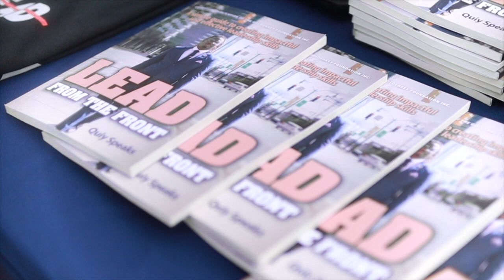How to Earn $15,000 in 21 Days with High Ticket Sales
You can earn $15,000 in 21 Days by making high ticket sales a side-hustle. We have Mike Busby in the building to show us how he can earn multiple 5-figures in a 21 day period almost on demand!

What could you do with an extra $15,000 per month?

Learn how to monetize your social media platforms by joining other content creators every Tuesday in our Creators' Community!

CHAPTERS:
00:00:00 - Transitioning from a 9-5 to High Ticket Sales
00:04:24 - The Importance of Sales Skills in Entrepreneurship
00:09:01 - Get a Win in the Next 30 Minutes to an Hour
00:13:38 - The Power of Quick Wins in Sales
00:18:08 - The Motivation to be Great at Sales
00:23:11 - Making the leap from 9-5 to entrepreneurship
00:27:43 - Starting Over at the Front Desk
00:32:28 - Switching Identities and Finding a Community of High Ticket Closers
00:37:07 - Finding Community in Sales
00:41:42 - The Influence of Entertainment on Identity
00:46:06 - Creating Good Habits by Surrounding Yourself with the Right People
00:50:52 - Transitioning into High Ticket Sales
00:55:27 - Commission Only Sales: A Risk Worth Taking
01:00:11 - Closing Sales through DMs
01:04:38 - Random Questions and Favorite Heroes
01:09:37 - The Red Pill: A Choice Between Guarantees and Freedom